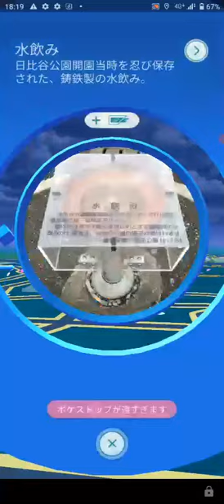pokemon Go 東京駅から銀座の最近の現状「2021年12月7日」